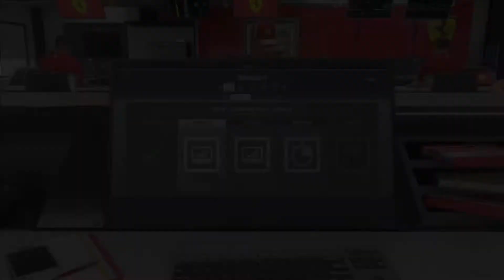DORTMUND 84 F1 2018 Teil 195 / Karriere Teil 51 [ 1.Saison ]